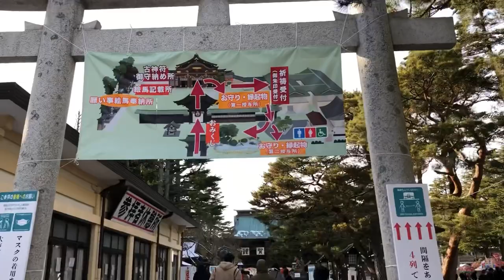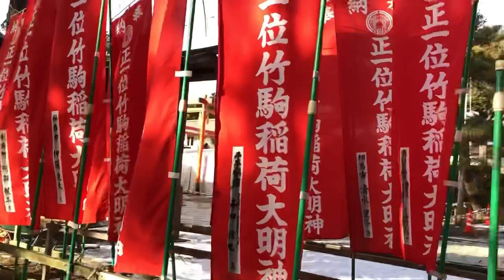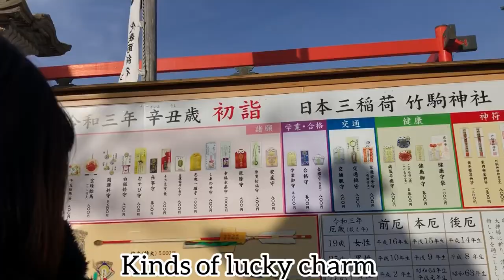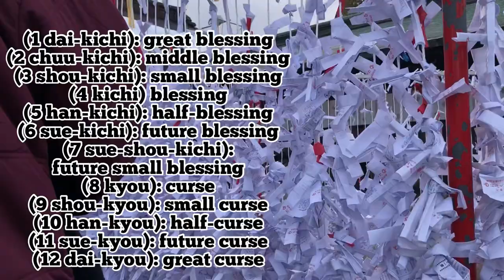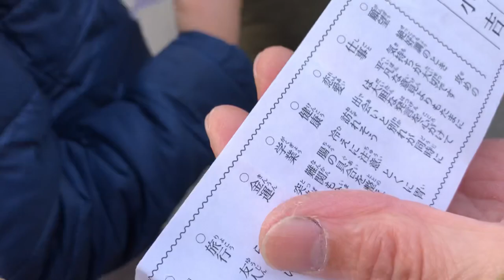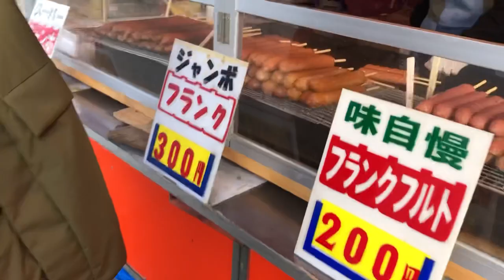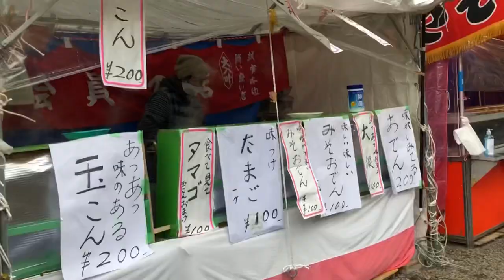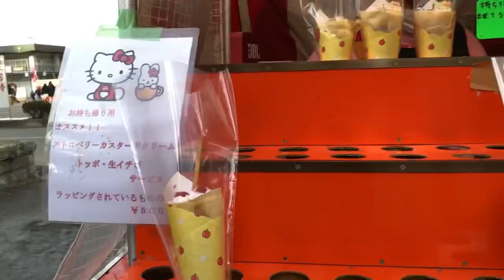What’s Inside The Temple | Japanese Tradition | 祈りましょう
Omairi: Worshipping at Shrines and Temples
A shrine or temple visit is called omairi. It follows a strict routine to not only to calm one's heart, but also to please the kami residing